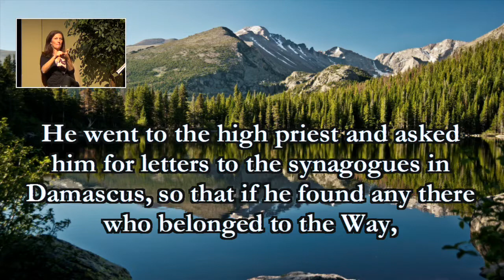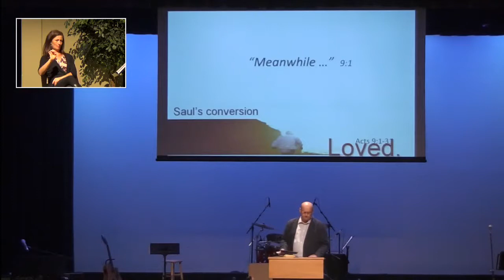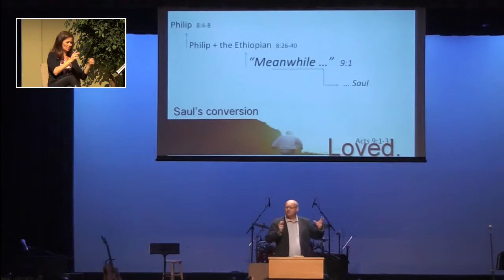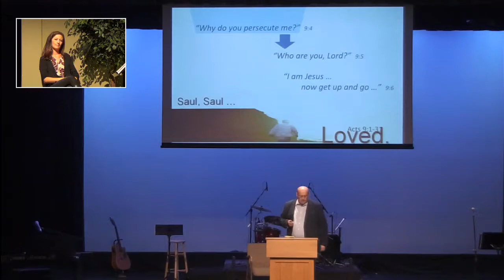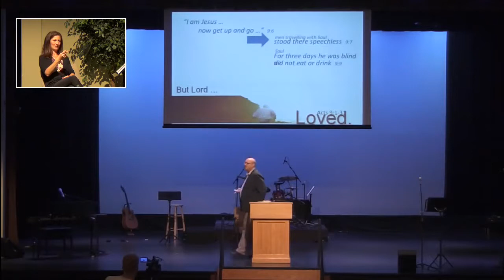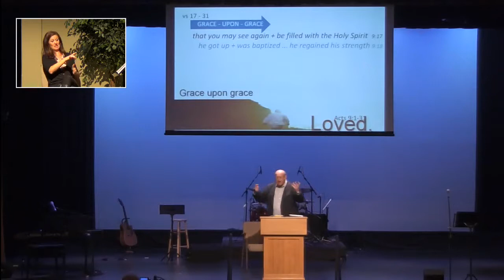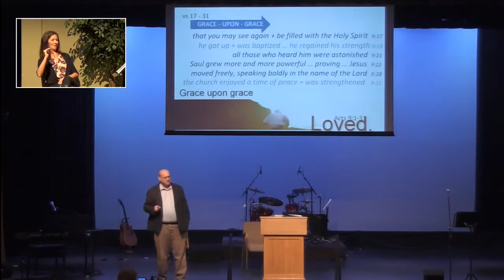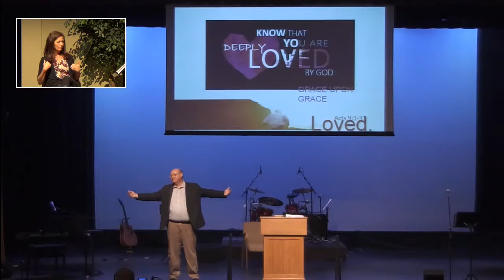2018 09 23 Loved